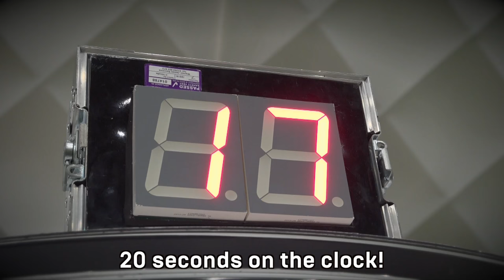SaintsXmas Day Two: Stars take on Grab-A-Saint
An all-new challenge for Southampton's players, with Shane Long, Charlie Austin, Harry Lewis, Cédric, Florin Gardos and Jack Stephens taking on Grab-A-Saint!